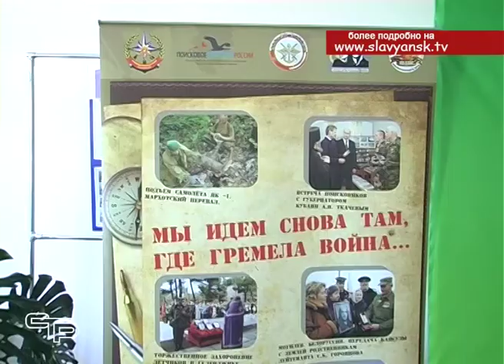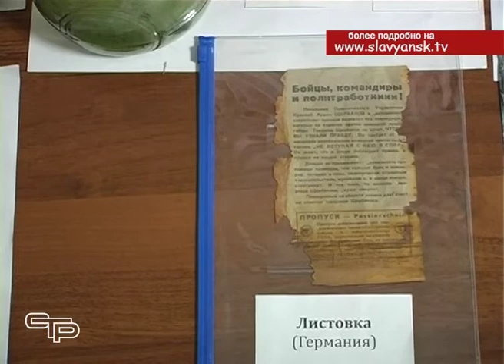Выставка реквием «Мы идем снова там, где гремела война»